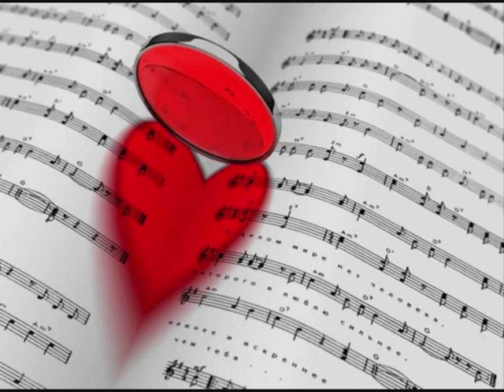Covers of Popular Songs - Lionel Richie "Hello" (by Svetlana Toropoviene)